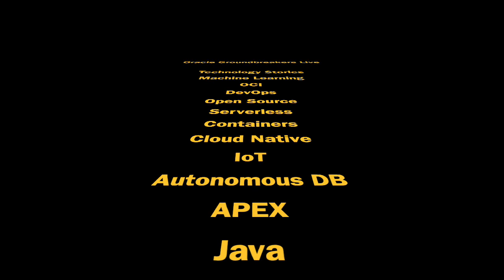Enhance your Java applications with Deep Learning using Deep Netts | Zoran Sevarac EMEA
A Preview of Zoran Sevarac's talk "Enhance your Java applications with Deep Learning using Deep Netts" at the Oracle Groundbreakers EMEA Virtual Tour 2020